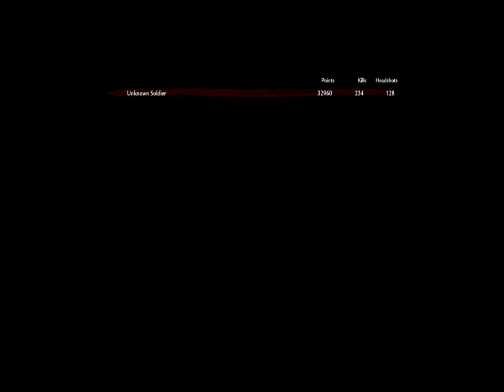Re-visiting Nacht Der Untoten in 2023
Revisiting the OG COD Zombies map after a good minute. Almost beat my PR, but well, you'll see. XD

Jesus loves you! He died for our sins so that we may be saved!

Peace!